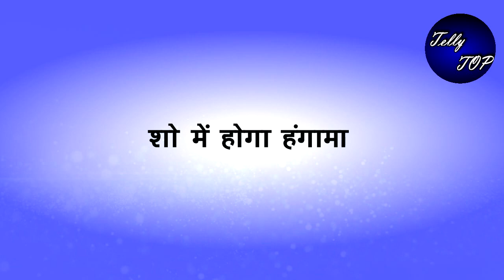KUMKUM BHAGYA WITH KUNDALI BHAGYA || महा-संगम की रुलाने वाली कहानी